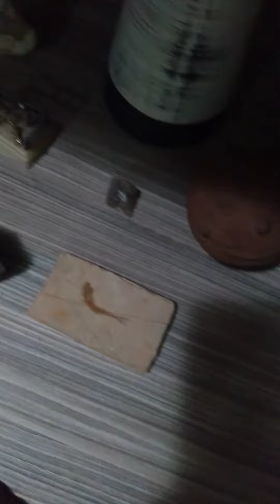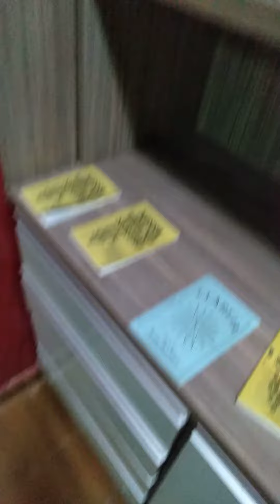Olha aqui meu escritório, galera, nunca lhes mostrei...